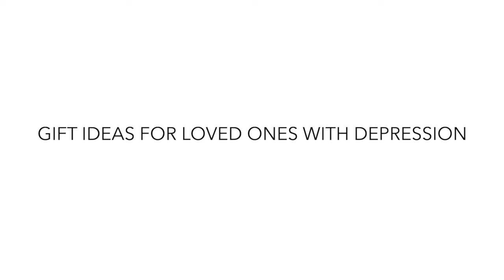Gift Suggestions for People with Depression | HealthyPlace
Are you looking for a gift for someone with depression? Watch for some ideas, and get more ideas 'Thoughtful Gifts for Depressed People'

Thoughtful gifts for people with depression are easy to find when you know what to look for. Learn some top gifts for depressed people here, at HealthyPlace.

▷ See the latest posts on the 'Coping with Depression' blog